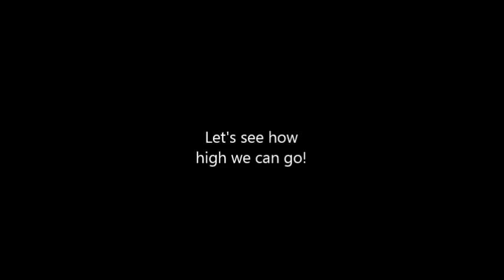UDI Drone: Flying and Juggling at Durham's Solite Park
Took ol' Droney out for a spin at Solite Park and tried to get some footage of Abida juggling! It's really hard to do! And I mean both flying the drone AND juggling.

When I took it up high, at some point it lost radio contact and just started plummeting. After it dropped some feet it picked the signal back up and righted itself, and then I had a rather stressful time lowering it safely to the ground. This thing can take a beating, but I'd rather not let it fall 100 feet.

Anyway, I felt like Tony Stark in Iron Man 1, so that was cool.

The music is Parting Shots by nervous_testpilot, from the Frozen Synapse: Red album. Check it out!